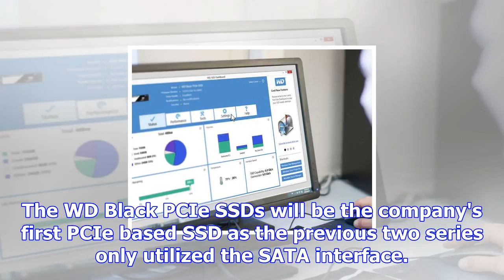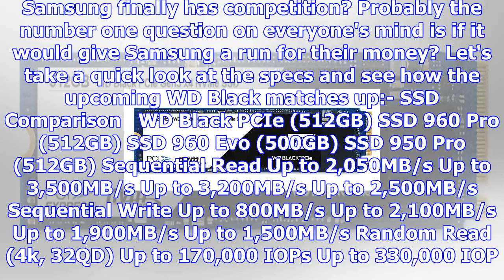Wd black pcie ssds for enthusiasts coming soon; competition for samsung? (updated!)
Update: This article was first published on 11th January 2017. The drive is finally coming to Singap...